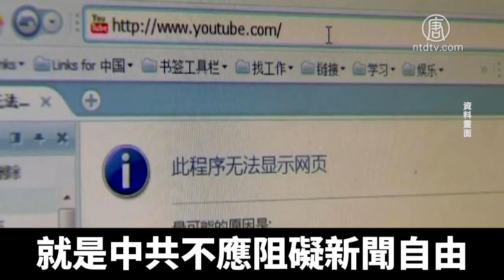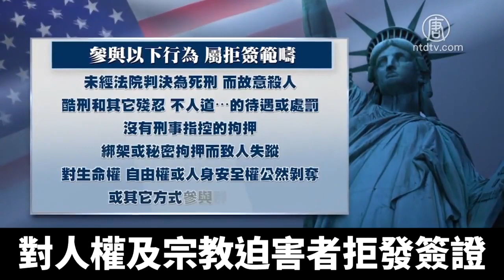加國前議員：中共如果沒有迫害 為何要妨礙媒體求證？｜新唐人亞太電視｜20190727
法輪功團體受迫害20年来，在國際社會也獲得了越來越多的支持，任職22年的資深前加拿大參議員迪尼諾（Con Di Nino）於10年前（2009年）參與創立「國會法輪功之友」，多年來致力於為法輪功學員爭取人權自由。